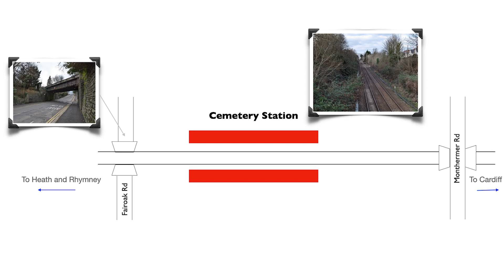Return to Cemetery Station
A short look at the bit I missed when I investigated the station at Cathays Cemetery in Cardiff